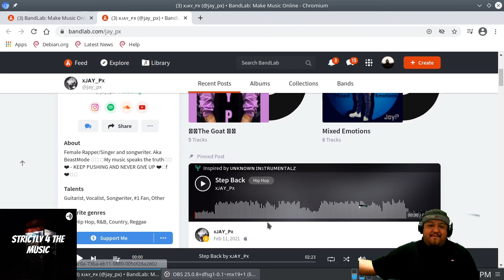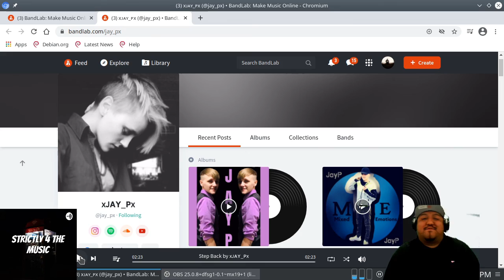Jay P- Step Back Reaction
About
Female Rapper/Singer and songwriter. Aka BeastMode 🎶💯 🔥My music speaks the truth🔥👑❤️ - KEEP PUSHING AND NEVER GIVE UP ❤️🎶f❤️🔥💯